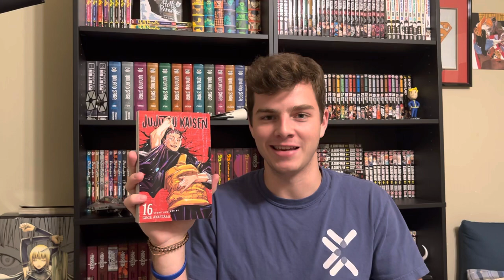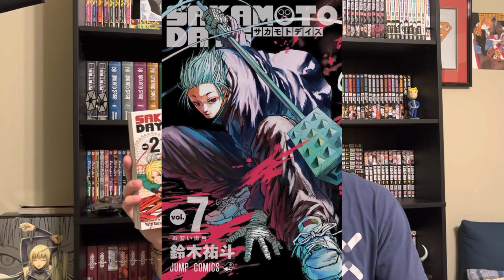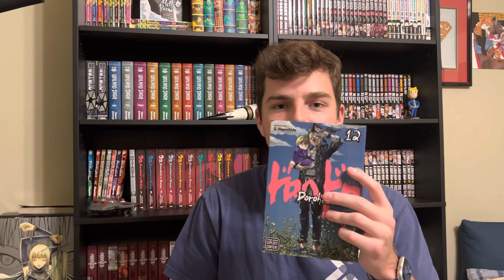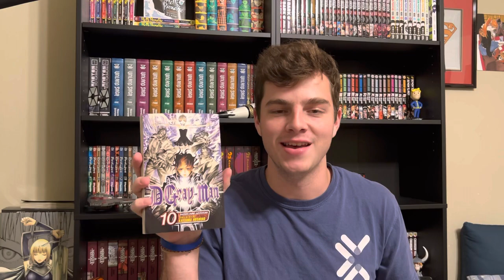June Manga Haul (and some updates!)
Thanks for checking out this video! All the manga I picked up in June. Let me know which was your favorite!

00:00 Intro
00:43 New Releases
04:27 Other Pickups
08:18 Outro